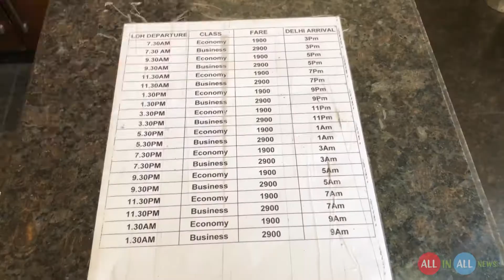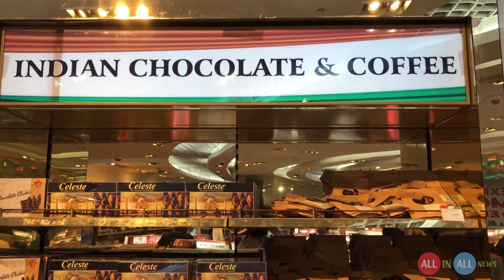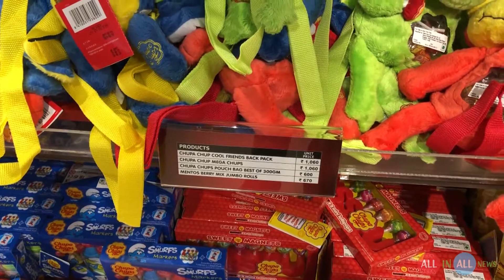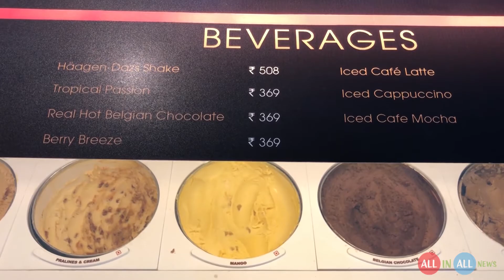Ludhiana to Delhi Airport - Economy Class Review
Video Gadgets
Iphone X

Audio Gadgets
Rode Microphones SmartLav+